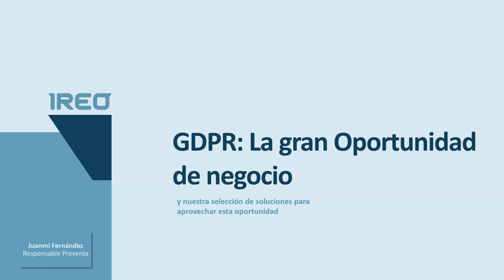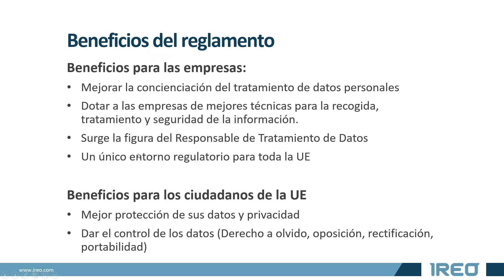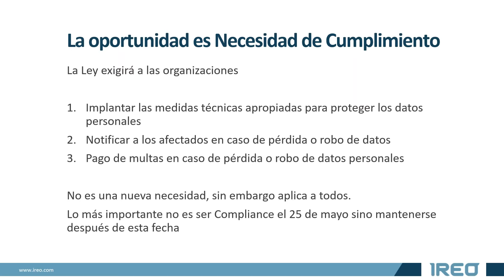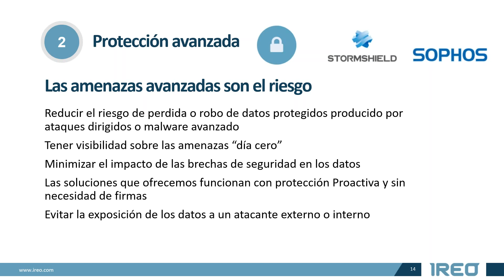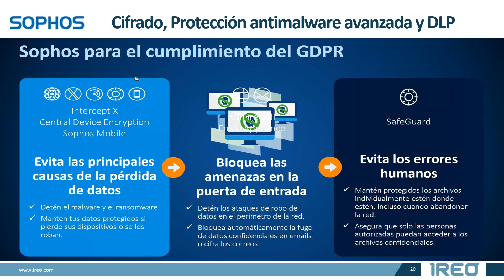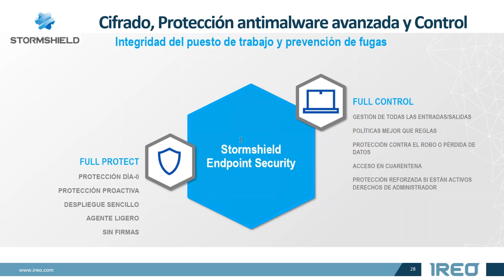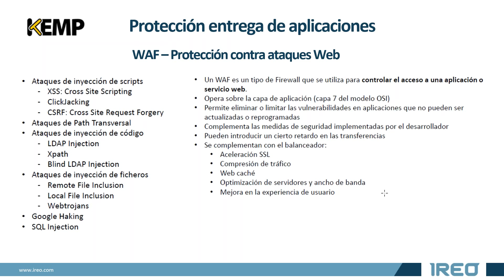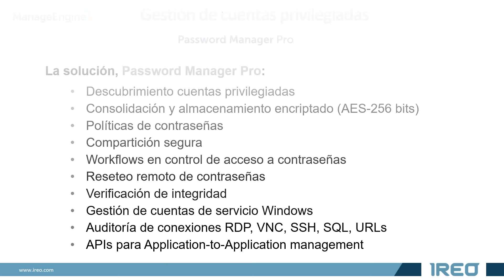Webinar IREO - GDPR, la gran oportunidad de negocio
IREO te presenta en este Webinar las principales soluciones de nuestros fabricantes para para aprovechar esta oportunidad de negocio y poder preparar a tus clientes para que cumplan todos estos requisitos de la ley de manera correcta.